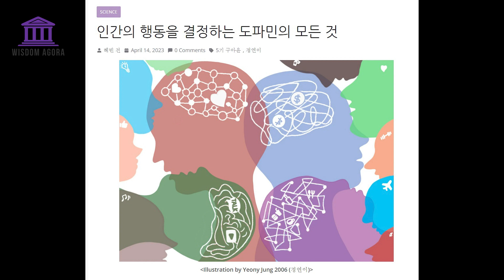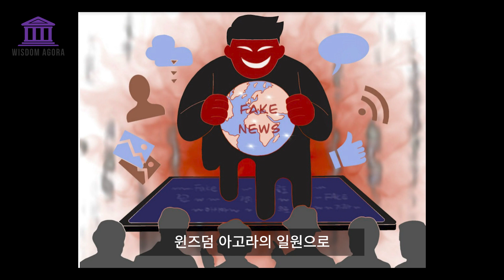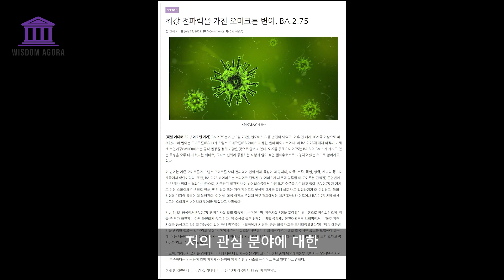고교생도 인턴십 찾을 수 있다! 위즈덤 아고라 인터뷰